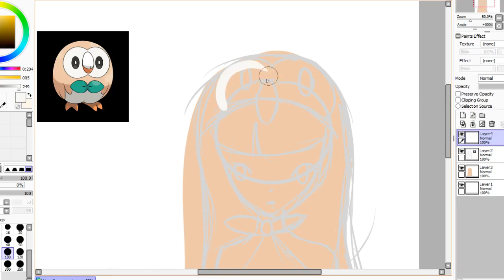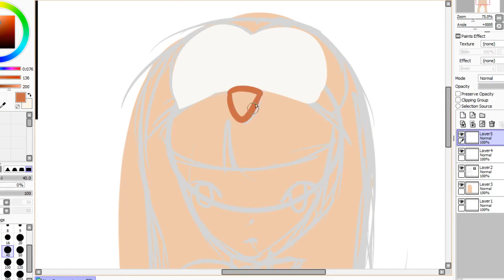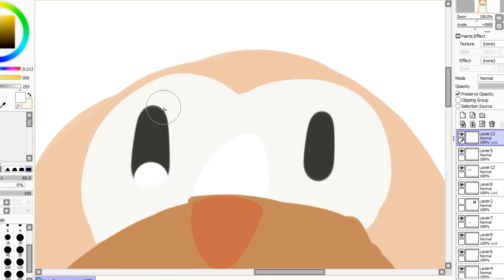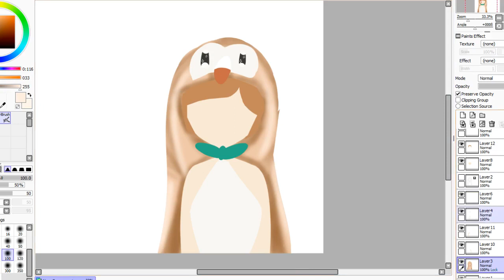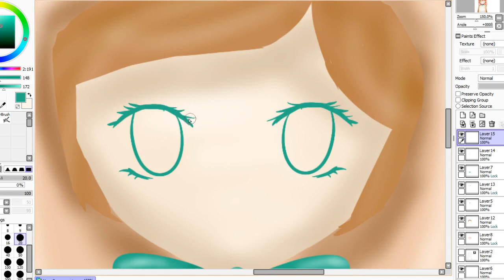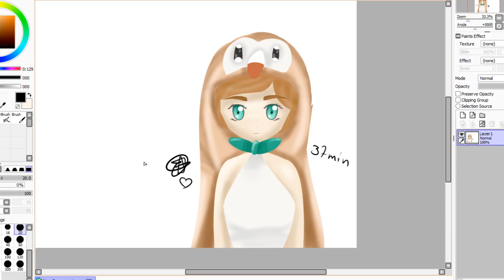Drawing Rowelet =3